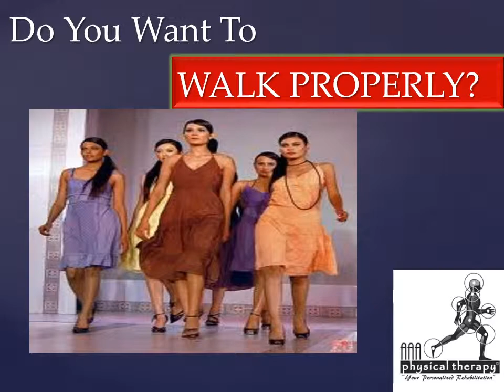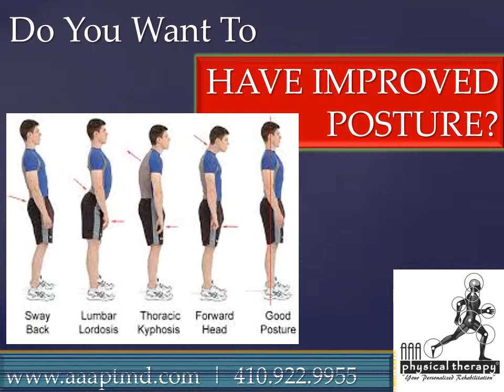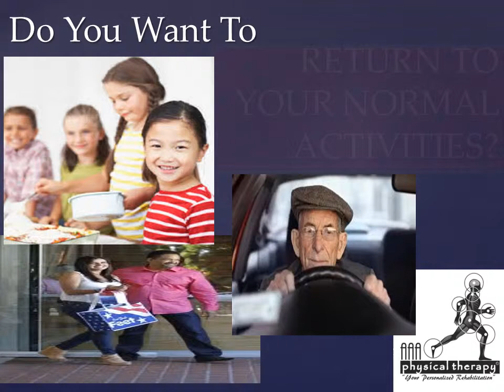AAA Physical Therapy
A privately owned practice of skilled and certified physical therapists who specialize in orthopedic and geriatric rehabilitation. Our exceptional care begins with a thorough evaluation and followed by comprehensive treatment plan.

Address: 6955 Oakland Mills Rd. Ste E Columbia, MD 21045
Blogger: AAA Physical Therapy